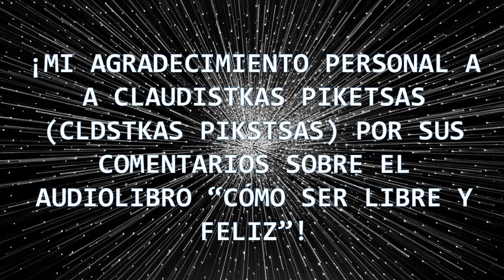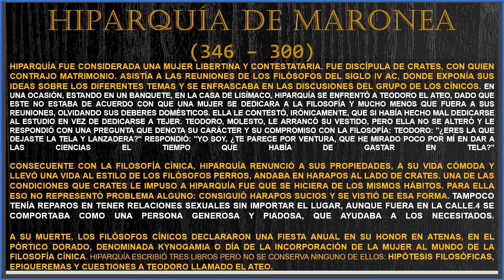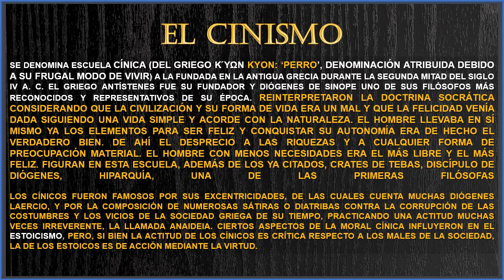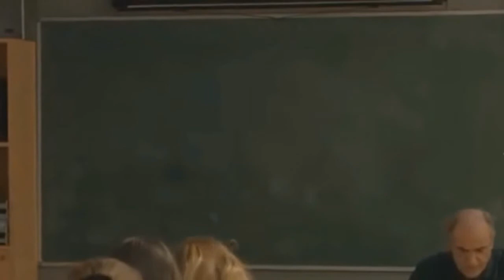MERLÍ E HIPARQUÍA Análisis del Pensamiento Cínico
Yo, Hiparquía, no seguí las costumbres del sexo femenino,
sino que con corazón varonil seguí a los fuertes perros.
No me gustó el manto sujeto con la fíbula, ni el pie calzado
 y mi cinta se olvidó del perfume.
Voy descalza, con un bastón,
un vestido me cubre los miembros y tengo
la dura tierra en vez de un lecho.
Soy dueña de mi vida para saber tanto y más que las ménades para cazar.